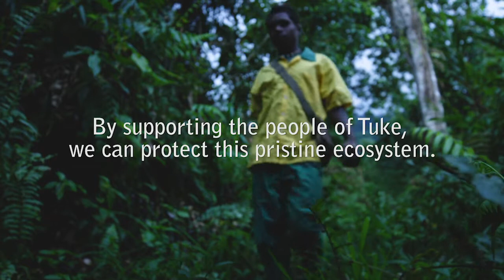WildArk Tuke Conservancy: A Mission to Protect an Ancient Culture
In August 2016, three members of the Tuke community set out on a journey from their village in the Nakanai Mountains of New Britain, Papua New Guinea to the coastal town of Kimbe on a critical mission to save their village life and pristine forest.  This journey led to the creation of the Tuke Conservancy in 2018 and a mission to protect this community and their ancient way of life.  Join us as we take you into the remote Nakanai Mountains and learn more about this unique location.